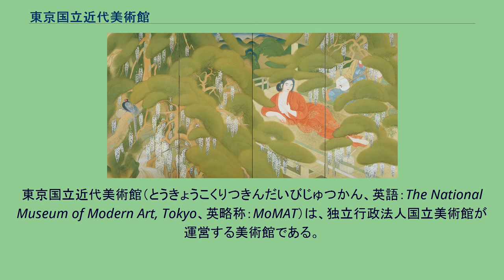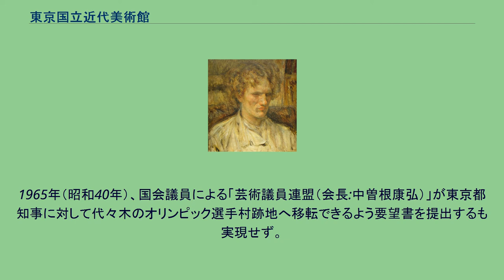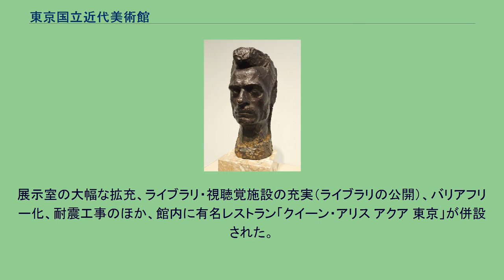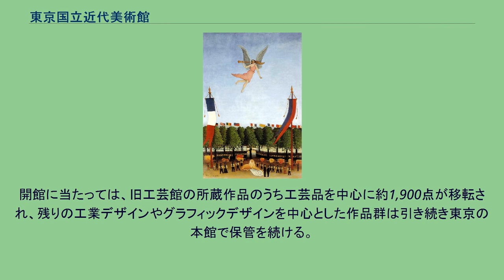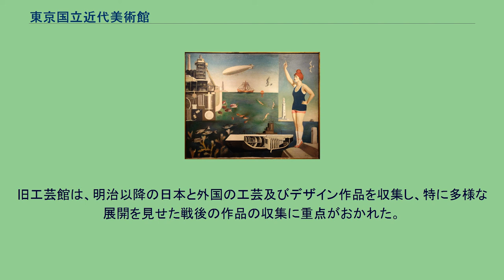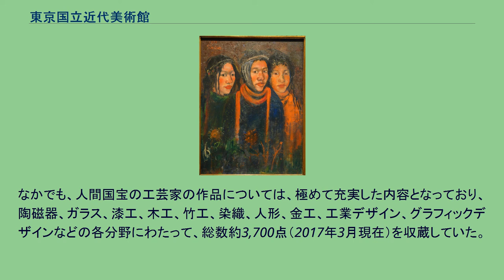東京国立近代美術館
東京国立近代美術館（とうきょうこくりつきんだいびじゅつかん、英語：The National Museum of Modern Art, Tokyo、英略称：MoMAT）は、独立行政法人国立美術館が運営する美術館である。
東京都千代田区北の丸公園内にある本館と、石川県金沢市にある国立工芸館から構成される。
明治時代後半から現代までの近現代美術作品（絵画・彫刻・水彩画・素描・版画・写真など）を随時コレクションし、常時展示した初めての美術館であり、それまで企画展等で「借り物」の展示を中心に行われていた日本の美術館運営に初めて「美術館による美術品収集」をもたらした。
収蔵品は2020年度時点で、日本画854点、油彩画など1,290点、版画3,060点、水彩・素描4,135点、彫刻（立体造形）480点、映像75点、書21点、写真2,947点、美術資料687点、合計13,549点におよぶ 開館時間は10:00～17:00（金曜日のみ20:00まで）、休館日は毎週月曜日（祝日の場合は翌日）および年末年始・展示替期間等。
1965年（昭和40年）、国会議員による「芸術議員連盟（会長:中曽根康弘）」が東京都知事に対して代々木のオリンピック選手村跡地へ移転できるよう要望書を提出するも実現せず。
1969年（昭和44年）6月、新館として千代田区北の丸公園の一画に開館する。
新規の収集や文化財保護委員会からの美術品の管理換、また作家自身や収蔵家からの寄贈等が多くあり、収蔵規模に限界がきたことに伴う移転だった。
近代美術館評議員であったブリヂストン創業者の石橋正二郎個人が、工学博士谷口吉郎の設計による建物を新築し「寄贈」した。
企画展の規模拡大、さらにコレクションのさらなる増加、建物の老朽化が危惧され、2002年（平成14年）1月まで約2年半におよぶ大規模な増築・改修工事が行われた。
展示室の大幅な拡充、ライブラリ・視聴覚施設の充実（ライブラリの公開）、バリアフリー化、耐震工事のほか、館内に有名レストラン「クイーン・アリス アクア 東京」が併設された。
最寄りの鉄道駅は東京メトロ東西線「竹橋駅」。
以前は特別展開催時の多客期に丸の内シャトルの延長運転や、東京駅から無料シャトルバスを運行していた（運行委託先は日立自動車交通）。
国立工芸館（石川県金沢市） 2020年10月25日、東京都千代田区の北の丸公園にあった旧工芸館が、金沢市の本多の森公園内の石川県立美術館といしかわ赤レンガミュージアムの間（石川県立歴史博物館と加賀本多博物館の間）に移転して通称「国立工芸館（National Crafts Museum）」として再開館した。
この際、正式名称は東京国立近代美術館工芸館のままとされた。
新しい建物は旧第九師団司令部庁舎と金沢偕行社を移築・復原してものである。
開館に当たっては、旧工芸館の所蔵作品のうち工芸品を中心に約1,900点が移転され、残りの工業デザインやグラフィックデザインを中心とした作品群は引き続き東京の本館で保管を続ける。
名誉館長は元サッカー選手の中田英寿。
2021年4月1日よりそれまで通称だった「国立工芸館」が正式な名称となった。
移転前の旧工芸館（東京都千代田区） 旧工芸館（正式名称：東京国立近代美術館工芸館）は、1910年（明治43年）に皇居北側に建設された大日本帝国陸軍の近衛師団司令部庁舎を改修し、1977年（昭和52年）11月15日に東京都千代田区の北の丸公園に開館した。
なお、建物は1972年（昭和47年）に重要文化財に指定されている（玄関広間部分を除く内装は指定対象外）。
旧工芸館の改修保存工事では、外観は屋根が桟瓦葺きからスレート葺きに変更されたのみだが、内部躯体は煉瓦壁の内側をコンクリート補強し、耐震・防音・断熱工事が施されており、中央階段付近以外は原型をとどめていない。
旧工芸館は、明治以降の日本と外国の工芸及びデザイン作品を収集し、特に多様な展開を見せた戦後の作品の収集に重点がおかれた。
なかでも、人間国宝の工芸家の作品については、極めて充実した内容となっており、陶磁器、ガラス、漆工、木工、竹工、染織、人形、金工、工業デザイン、グラフィックデザインなどの各分野にわたって、総数約3,700点（2017年3月現在）を収...